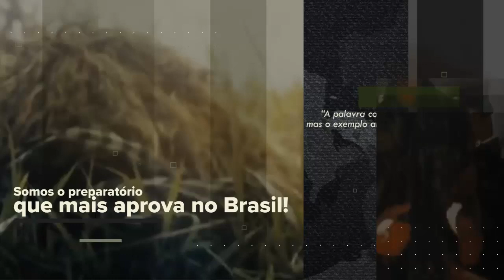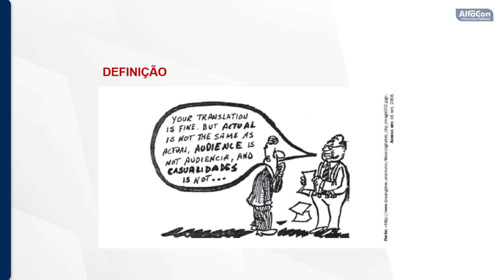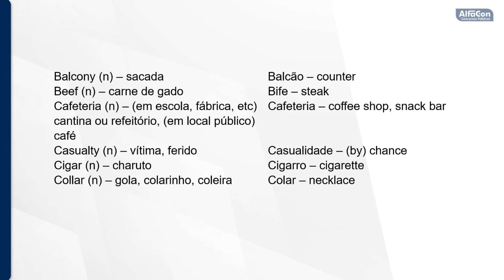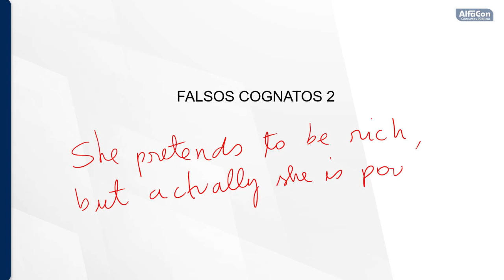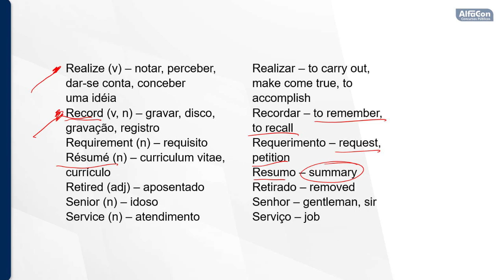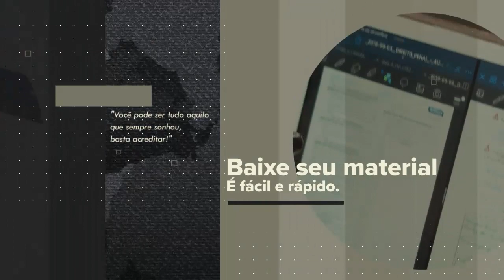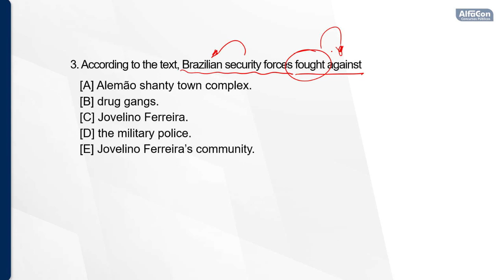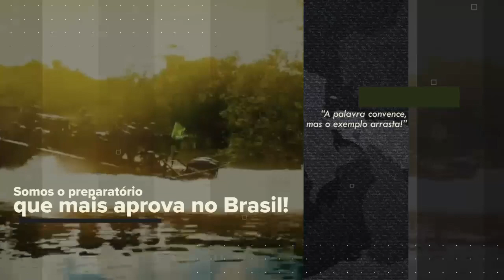Curso Extensivo: Inglês para carreiras militares | Prof. Carlos Sérgio AO VIVO - AlfaCon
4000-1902 (capitais e regiões metropolitanas) | 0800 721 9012 (demais localidades)